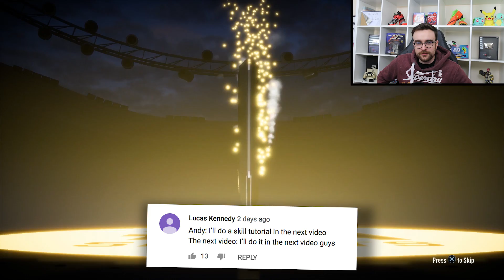BIG CHANGES TO THE TEAM!!! AN IDIOTS FIFA 19 ROAD TO GLORY!!! Episode 104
WASN'T FEELING THE TEAM, SO DECIDED TO SHAKE THINGS UP!!! But will the new version be any better than the last one?